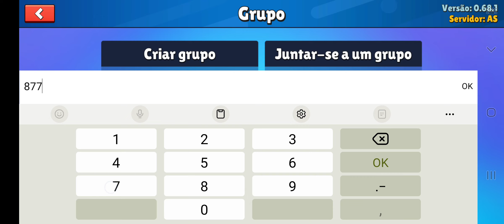x1 conta a heloisa